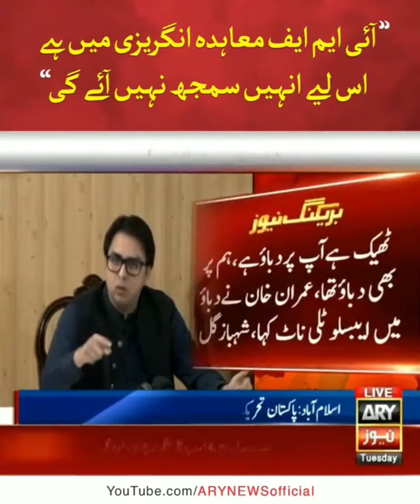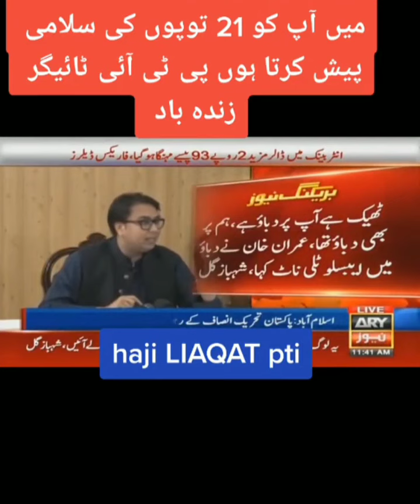شہباز گل کی پریس کانفرنس آئی ایم ایف سے متعلق تمام راز کھول دیے. پوری ویڈیو دیکھیں